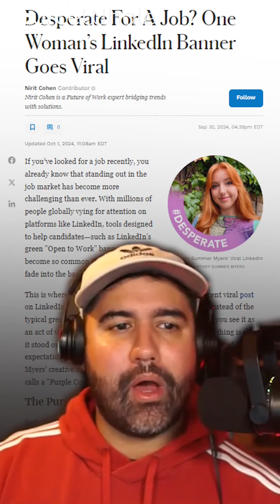New episode of the podcast out today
New episode of the podcast out today. Would you do this on the job search?